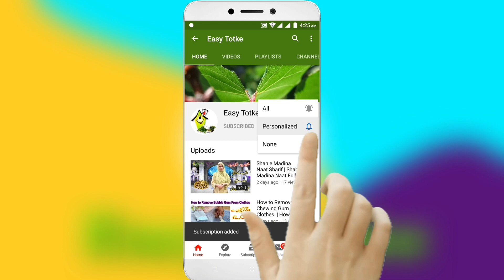Delicious Bread Roll Recipe | How to Make the Perfect Bread Ka Malai Roll | Bread Roll With Khoya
In this mouthwatering dessert recipe video, we'll show you how to make the delectable Bread Ka Malai Roll. This dessert combines the softness of bread with the richness of malai (cream), resulting in a heavenly treat that will satisfy your sweet cravings.

Join us as we take you through the simple step-by-step process of creating this delightful dessert. From soaking the bread slices in a flavored milk mixture to rolling them up with a luscious malai filling, you'll discover how easy it is to make this dessert at home.

The Bread Ka Malai Roll is perfect for any occasion, be it a festive celebration or a simple gathering with friends and family. Its creamy texture, subtle sweetness, and aromatic flavors make it a crowd-pleaser that will impress everyone.

So, if you're looking for a unique and irresistible dessert recipe, don't miss this video! Watch and learn how to make the heavenly Bread Ka Malai Roll, and treat yourself and your loved ones to a delightful dessert experience. Happy cooking!